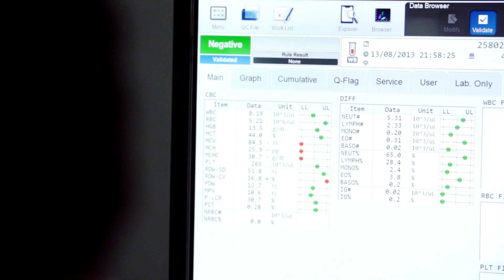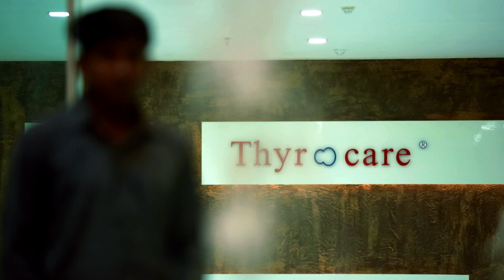Mastering the Volumes Through Lab Automation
How can a single laboratory serve one billion people? Watch Dr. A. Velumani, CEO of Thyrocare Technologies Ltd, explains how his Mumbai-based fully automated laboratory now manages to process 100,000 lab tests per night, without almost any human intervention.